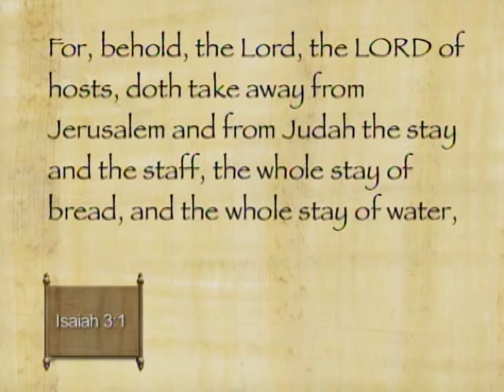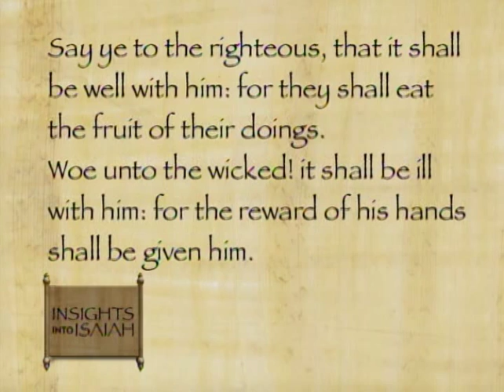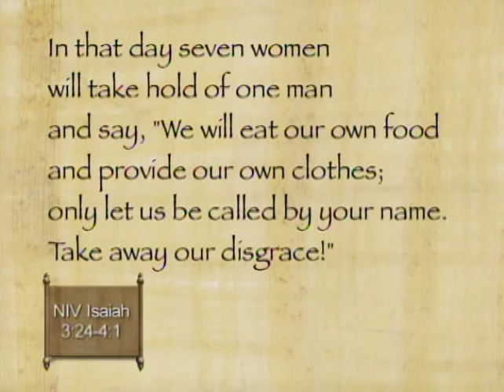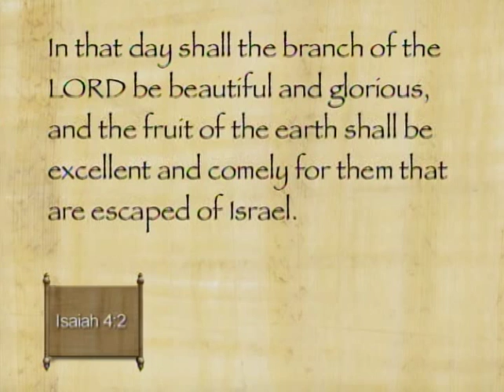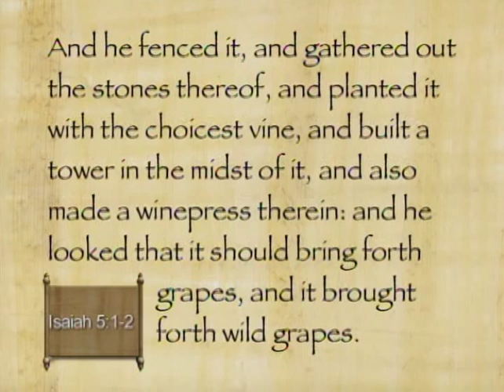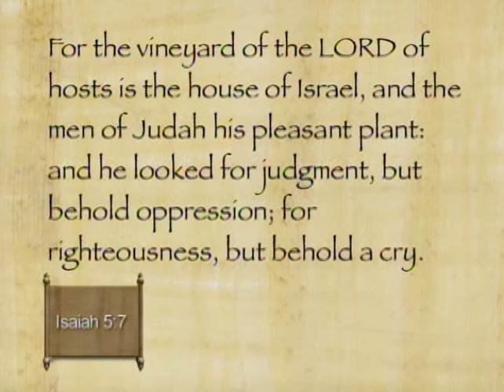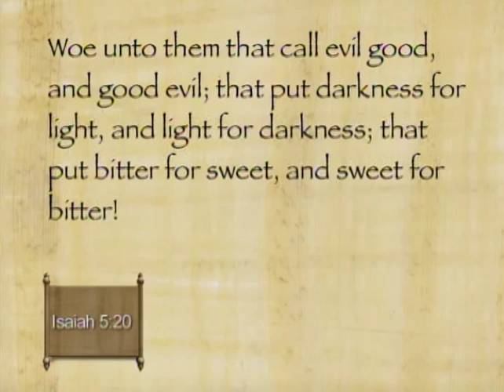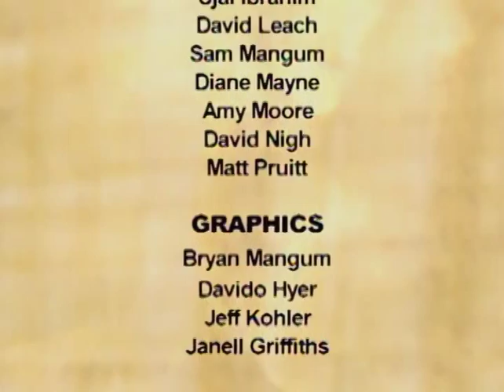A Song of My Beloved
Presenters: Richard Draper, Robert Millet, Ann Madsen, Victor Ludlow